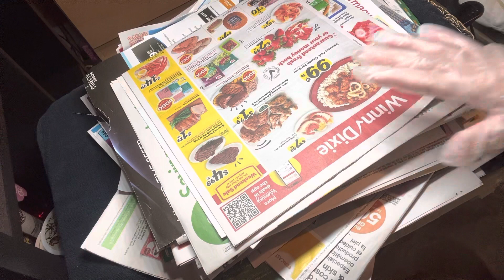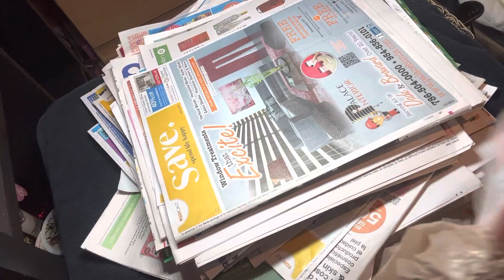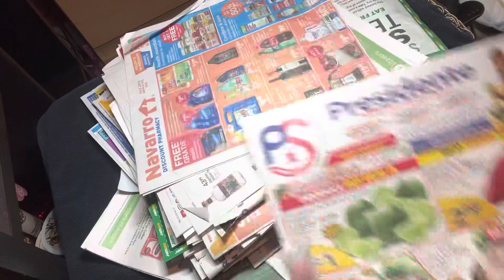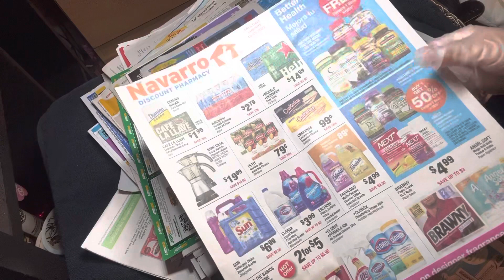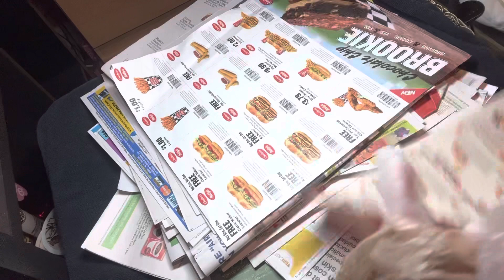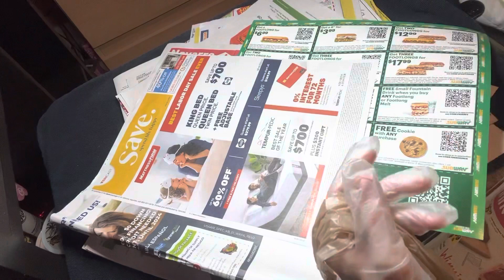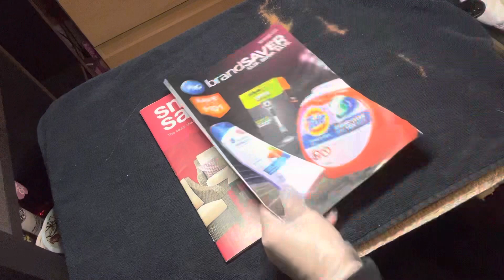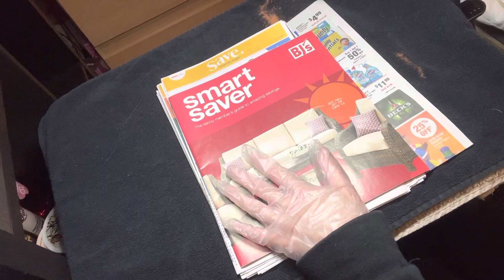ASMR! Organizing & Decluttering Months Of Catalogs! Crinkle Sounds!✨Requested✨